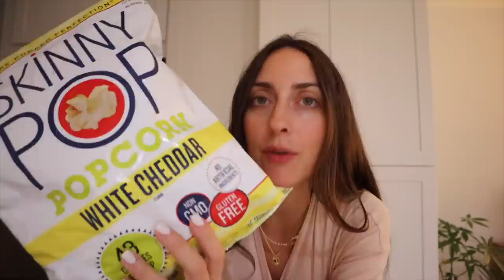Mi Plan de Parto en Estados Unidos | Raque Late Vlogs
¡Hola a todos! Otro vlog de nuestra vida en Estados Unidos, esta vez tenemos la reunión para el plan de parto en Estados Unidos, esperamos que disfrutéis de este día conmigo en Los Angeles

Programa de edición de video: Final Cut Pro X
Cámara: Canon M6 MARK II